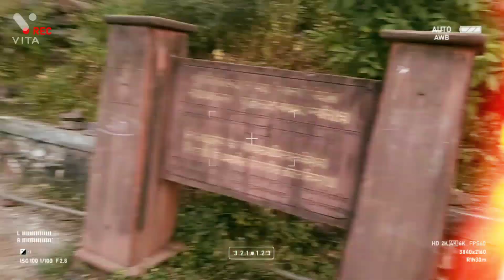omkareshwar ||तीर्थ यात्रा ||vlog video full enjoy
omkareshwar darshan karne 🔥🎉